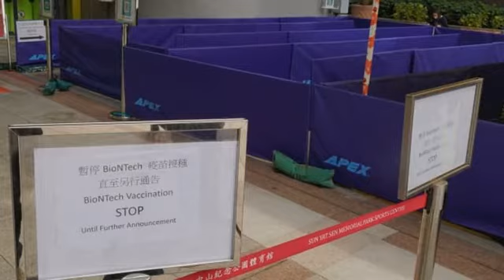News Mar 24th 2021 12:05 pm mission: prepares Prices This VOCM Astroscale launches ELSA-d SpaceWa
VOCM \r\n SpaceWatch.Global \n CBC News \n Ctvnews.ca CP24 Toronto's Breaking News BGR Castanet.net ScienceAlert Phys.Org Powered by NewsApi.org